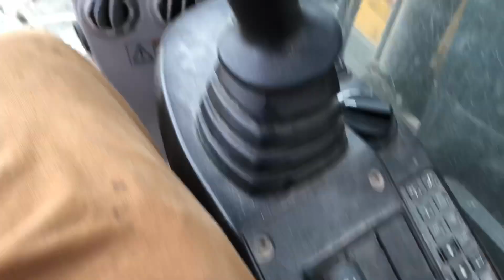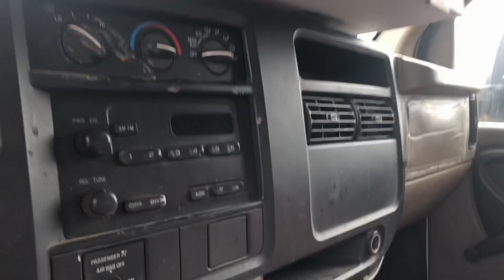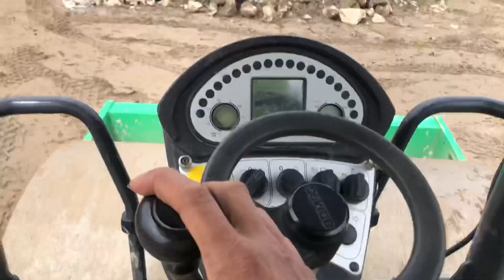Un día de Pastor papá esposo ((humano))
Para muchos que piensan que ser pastor es estar acostado recibiendo dinero otros hacemos la diferencia ayudando como se puede para que el rey no se ha expandido